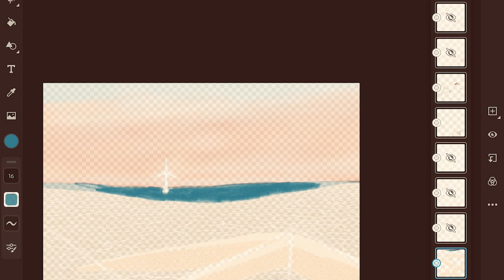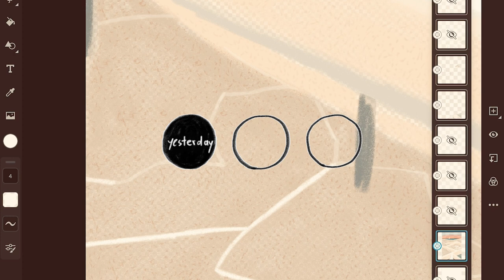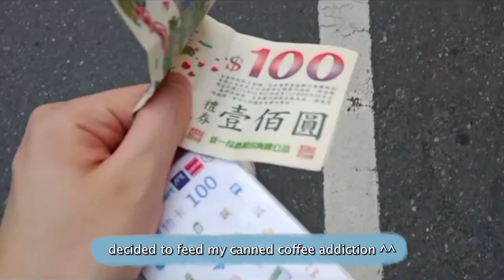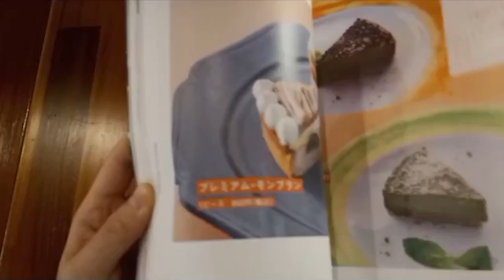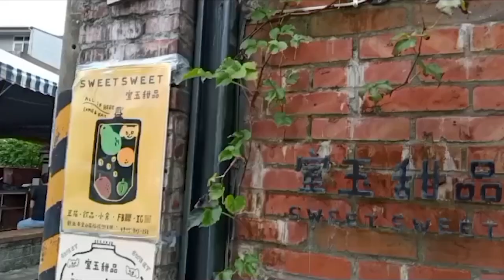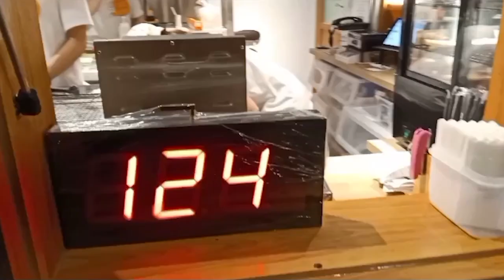A human's vlog 🎨 EP.01 painting, cafés, long walks & day trip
Hello!

My name is “perhapsimhuman” but you can call me *squirrel* or *松鼠* in Chinese 😉

I am a self-taught digital artist (currently living in taiwan) who has been practicing on and off for 7 years. Recently, I have decided to film monthly vlogs (not sure if I can keep up with that but I'll try) and would like to share the cool things I see/do in daily life & personal art stuff.
Also, I have been working on starting a small online shop which hasn’t been launched, yet.
But anyways, you’ll likely see some updates and progress here from time to time.

Timestamps:

00:00 morning commute

00:48 mural painting

01:21 supermarket

01:50 digital painting

02:36 potato pancake

03:22 afternoon stroll

04:20 Jinshan 金山 Day Trip

07:52 going home

08:40 Taipei 台北 Day Trip

11:19 Finalized artwork

Bad Snacks - Summer in the Neighbourhood

Pick up on this - The Mini Vandals

2:23AM - BGM presented by Sharou